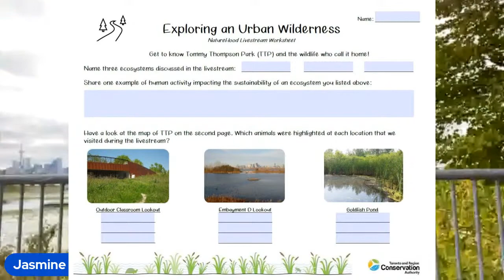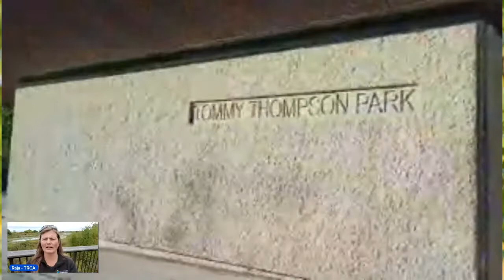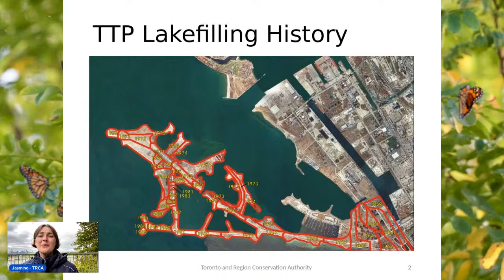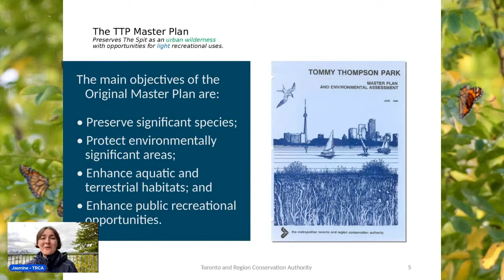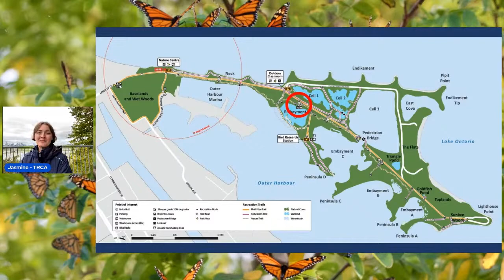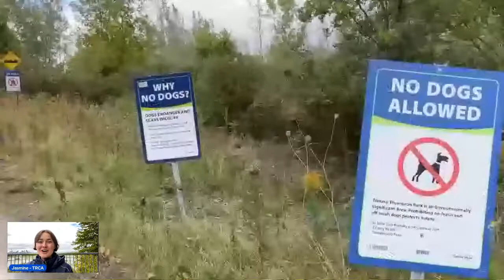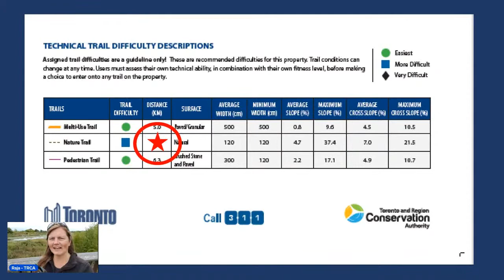Nature in Your Classroom - Exploring an Urban Wilderness | Grades 7-9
Welcome to our first Nature in Your Classroom Livestream of this school year! Our Watershed on Wheels educators are live on YouTube with curriculum-connected lessons about the natural world! As you tune in along with other classes across the GTA, you and your students can ask questions in real-time during the livestream lesson (note: you’ll need a YouTube account to use the chat function).

On September 28th, join us at Tommy Thompson Park (TTP) – a wilderness space minutes from downtown Toronto. We’ll introduce you to your wildlife neighbours and show you how you can visit TTP to explore it for yourself! Learn about local ecosystems, wildlife interactions to keep your eyes open for, and how what you see impacts Lake Ontario’s water quality. We also invite you on a quest* to be completed when you visit- find out more on the livestream!

Together with Nature Canada, we encourage you to get outside this fall!

*** Given tech issues, some of the footage was not clear. If you would like to share clear footage with your students, it can be found

If you are interested in receiving a worksheet in advance, please request one below - address fields can be filled in using your board’s address if teaching virtually. Select “Grades 7-9 – Urban Wilderness” in the drop-down menu and click “continue”.  You will receive a link to access the worksheet.

Looking forward to making nature connections with you!

This is our first Nature in Your Classroom livestream of the 2022/23 year and we can’t wait to celebrate nature with you! Keep your eyes on the TRCA events page for future livestreams: trca.ca/events-calendar.

*Quest instructions:
- Visit the Nature Centre at Tommy Thompson Park
-On the sign at the Nature Centre, find out how long the nature trail is at TTP
- Go to trail post 5 to find the locked case. The first two numbers to unlock the case will be the two numbers you discovered on the map. The second two numbers are the last 2 digits of this year.
- Scan the QR code inside to complete the final stage of the quest. If you’re one of the first 10 people to complete the quest, we’ll send a nature exploration prize to you!